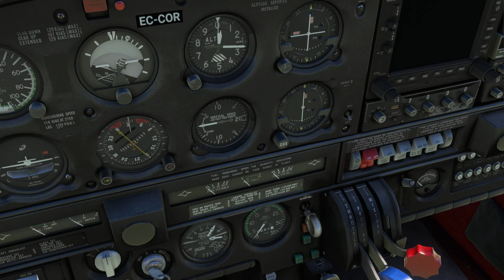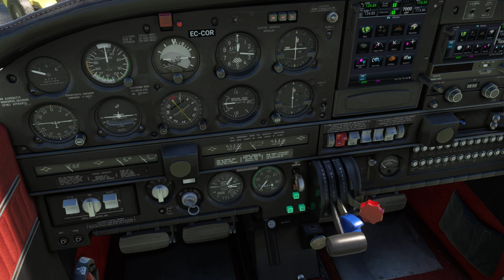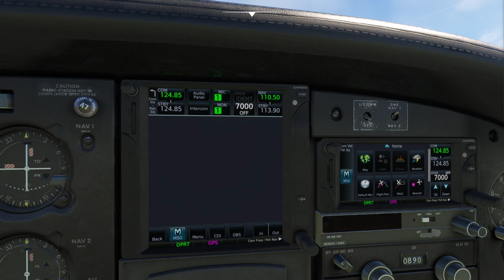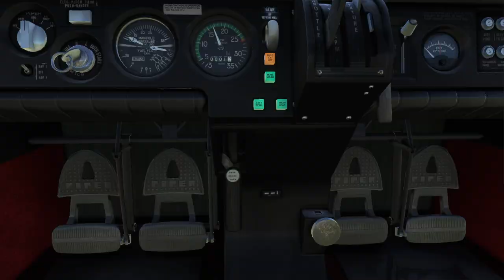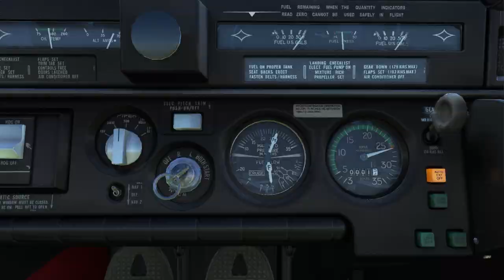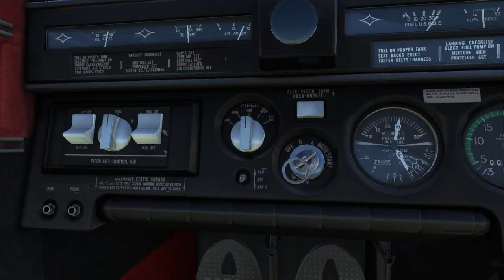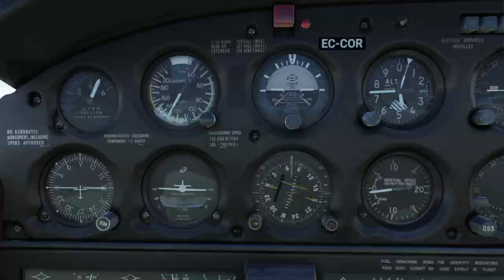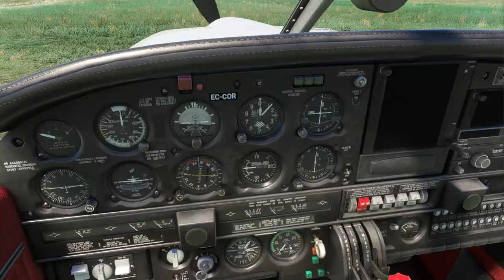TOUR VFR SPAIN. Tramo 01. De LECO a LEVF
TOUR VFR SPAIN.
Inicio del tour por España, aprendiendo con la PA-28R Arrow III . Tramo 01. De A Coruña (LECO)  a  Villaframil  (LEVF) en Lugo en Galicia.